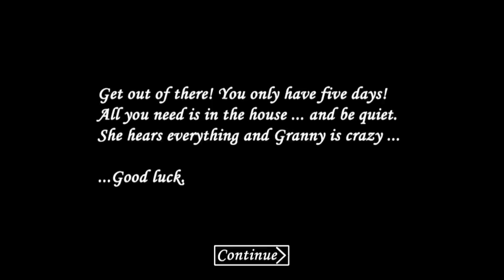Granny Version 1.0 Full Gameplay | Back To Past #06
Oldest Version of Granny, Yeah☺️

Screen Recorder
↪️XRecorder, Built-In Recorder

Video Editor
↪️Video. Guru, PowerDirector

Photo Editor
↪️PhotoDirector

Devices:

HONOR COL-L29
iPhone SE